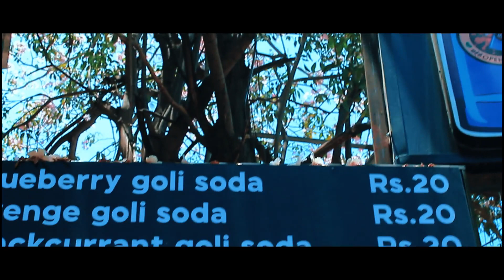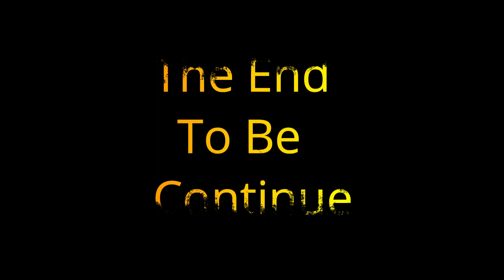மச்சி|open|தி|Battle|Milkshake ultimate taste 😋...|Ks travel jet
Milkshakes originated in the United States around the turn of the 20th century, and grew in popularity following the introduction of electric blenders in the following two decades. They became a common part of youth popular culture, as ice cream shops were a culturally acceptable meeting place for youth, and milkshakes became symbolic of the innocence of youth.

Starting in 2019, throwing milkshakes at politicians—milkshaking—has become a common protest tactic.